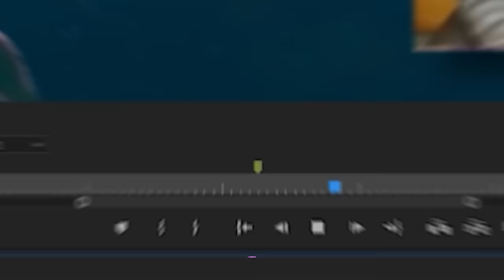BushCampDad Carried Me To UNREAL?!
I played with @BushCampDad and he taught me everything about his Fortnite Ranked Strategy... and did he try to rizz me up?!